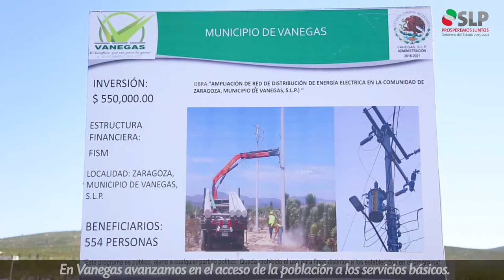Inversión social y de servicios básicos en Vanegas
Queremos un SLP incluyente que garantice los derechos sociales de las familias y su acceso a servicios básicos.